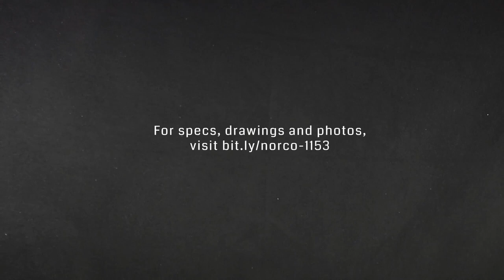Norco (LA) Area Volunteer Fire Department Light Rescue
When spec'ing its new Light Rescue, the Norco (LA) Area Volunteer Fire Department chose a 12' aluminum SVI body mounted on a Ford F-550 Super Duty 4x4 chassis, which houses a 6.7 L Power Stroke Turbo Diesel engine. This rescue apparatus comes with an FRC Evolution II LED telescopic light, custom ladder storage roof brackets and (4) Zico 1000 walkaway SCBA air pack bracket mounted on OnScene Solutions slideout vertical tool boards.